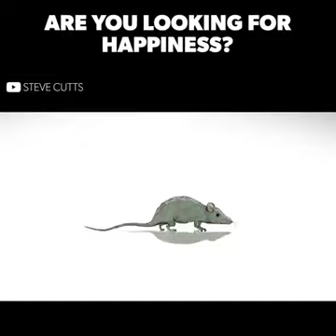Happiness 2018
Sursa: Facebook.
IN THE NOW.